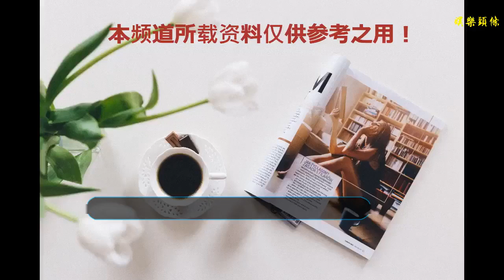張雨綺回應炒作“真性情”人設，發文隱含深意，被罵還波及楊冪？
谢谢！

      原標題：張雨綺回應炒作“真性情”人設，發文隱含深意，被罵還波及楊冪？
            張雨綺作為娛樂圈中風格獨樹一幟，有話直說的代表人物，此前閃婚閃離，雷厲風行的做法收獲了網友許多贊譽。

但有時過分強調某件事也會引起爭議。日前，張雨綺被爆出離婚不久就和前夫袁巴元親密逛街，有網友開始認為張雨綺的人設立過頭。
更有人爆料，張雨綺和前夫離婚其實另有內情：兩人實際上是因躲債才選擇離婚。
而張雨綺這種說法和做法疑似不一致的行為，讓不少網友開始抨擊其在炒作人設。
于是11月30日凌晨，張雨綺出面回應了“炒作人設”一說。否認自己炒作人設，稱自己從來都不剛并且骨子里很溫柔。

有網友表示，張雨綺這段話隱含深意，其實是在暗示她并沒有炒作人設，人設都是網友強加給她的。

網友還稱因此想到了楊冪，甚至過激責罵楊冪不要臉，認為楊冪“能自黑”“少女”的形象都是楊冪本人一次次強調，固化在人們心里的。
而在采訪中，楊冪卻表示沒有給自己設立人設，認為人設都是別人給的。

不過也有人表示反對，稱張雨綺和楊冪都從來沒有公開給自己下過定義，人設就是網友強加給她們的。

其實，明星在大眾面前展現出來的形象，也許只是TA真實性格的一部分，這一部分被鏡頭和網友的解讀放大了，成為了人設。
因為明星展露了自己的真實性格就被罵炒作人設，實在不必如此矯枉過正。

不知道各位對此有什么看法呢？